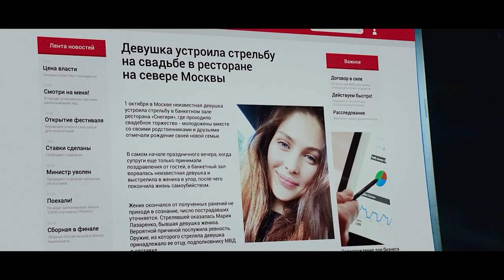La Ex (The Ex-Girlfriend) - Trailer doblado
Han pasado varios años desde que Oleh publicó una foto íntima de la que entonces era su novia, traicionando su confianza y su honor. Ahora vive una vida feliz y despreocupada con su hermosa prometida. Sin embargo, la vida de sus sueños se perturba cuando descubre que su ex se ha suicidado y su espíritu busca venganza.
Director: Evgeniy Puzyrevskiy